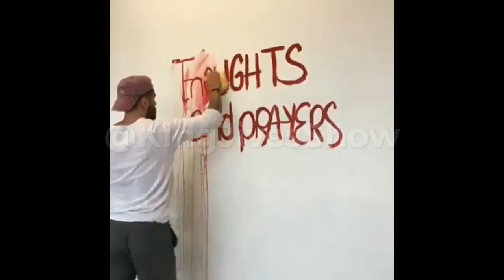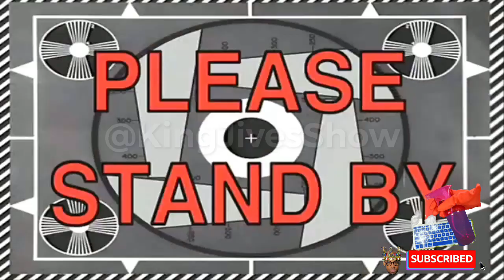Church COGIC Congregation NEW NORMAL! COVID-29 After Coronavirus